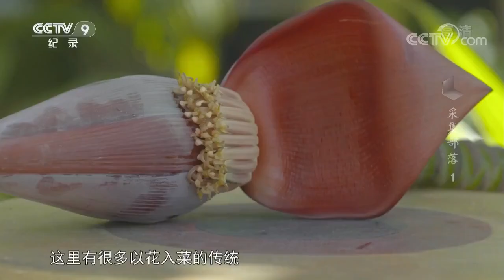瑞丽喊沙村以花入菜 傣家百花宴更是独具特色的美食盛宴！《采集部落》第一集【CCTV纪录】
■□节目简介■□
在现代社会里，他们是另类，他们延续着与现代生产方式、现代生活节奏格格不入的生产方式。面对无数好奇的目光和不解的疑问，他们安然若素。 本片将以跟踪纪录的形式，深入仍以采集为生的群体的生活，一方面为观众揭秘这些带有神秘色彩的传统的生产方式，另一方面展现了这群生活在现代社会里的少数人群的边缘生活。